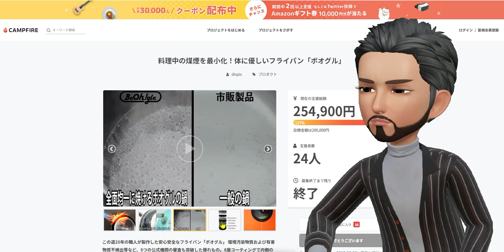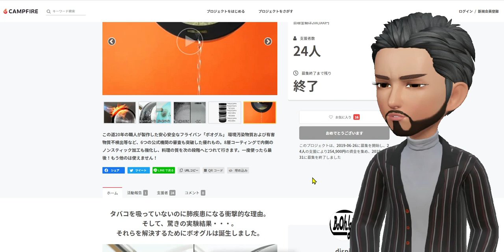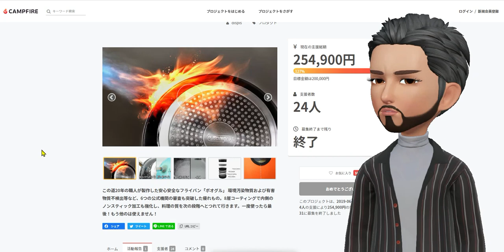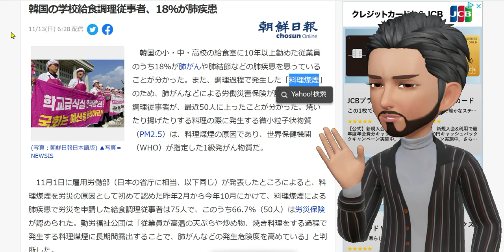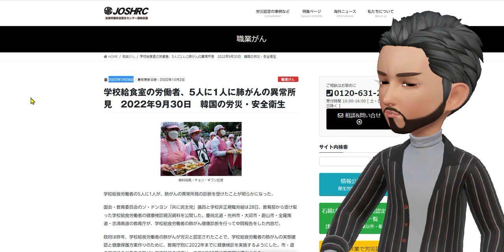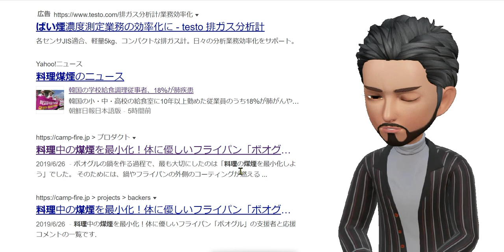「料理煤煙」で肺疾患が！！➡まさかステマじゃないよね？（笑）